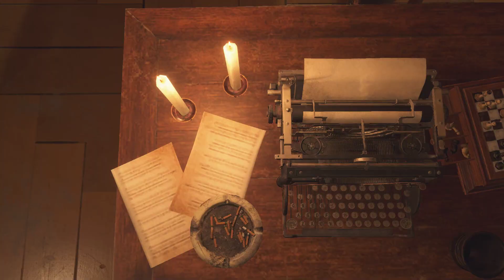Resident Evil 4 Remake Нож и Пистолет №5